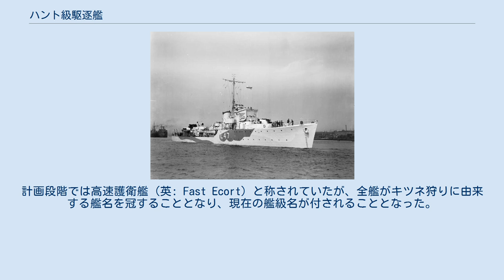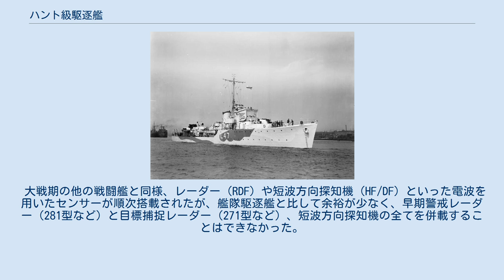ハント級駆逐艦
ハント級駆逐艦（英語: Hunt-class destroyer）は、イギリス海軍の護衛駆逐艦の艦級。
来るべき第二次世界大戦に備え、戦時急造を想定した低コストの小型駆逐艦で、当初は魚雷装備を持たず、防空・対潜戦に重点がおかれていた。
原型であるI型、復原性改善と艦砲増備を図ったII型、魚雷発射管を装備して対水上火力強化を図ったIII型、ソーニクロフト社の独自色が強い派生型であるIV型と、4つのサブクラスがある。
計画段階では高速護衛艦（英: Fast Ecort）と称されていたが、全艦がキツネ狩りに由来する艦名を冠することとなり、現在の艦級名が付されることとなった。
なお建造費は、III型では352,000ポンドであった。
 1937年、本国艦隊司令長官バックハウス大将は、戦時急造に適した小型の駆逐艦の建造について言及した。
1938年に第一海軍卿に就任すると、この構想について本格的な研究を指示した。
 当時、イギリス海軍は2種類の駆逐艦を必要としていた、一つは大型の艦隊型駆逐艦で、もう一つが輸送船団の護衛を行うための護衛駆逐艦であった。
イギリス海軍ではもともと、ロンドン海軍軍縮条約での制約が駆逐艦よりも緩いスループを船団護衛に充当する方針で、1931年度から1934年度計画でグリムスビー級、1933年度から1936年度計画でビターン級、1936年度計画でイーグレット級、そして1938年度計画でブラックスワン級と順次に整備が進められていた。
また1936年からは、第一次世界大戦中に建造されたV/W級駆逐艦を対空・対潜護衛艦に改装するWAIR改修も発動されていた。
 しかし当時、艦隊型駆逐艦としては、新型艦砲を搭載するため大型で高コストのL級・M級が建造されており、建造ペースは年に9隻という状況であったため旧式駆逐艦の代替が追いつかず、護衛艦として改装できる旧式駆逐艦にも限度があった。
このため、まず艦隊型駆逐艦として、設計をJ級とI級の中間的なものに差し戻した中間的駆逐艦が検討された。
これはのちに、O級を端緒とする戦時急造駆逐艦へと繋がっていくことになる。
 一方、バックハウス第一海軍卿は、依然として廉価型・小型駆逐艦という構想を温めており、1938年5月、グドール造艦局長（DNC）に対して試案の作成を指示した。
当時駆逐艦設計部門長であったコール造船官は「このような艦は安価にならず、砲兵装の供給不足も起きているため、最初の艦が就役するのは最初の設計図が出来てから2年半はかかる」と指摘したものの設計作業は進み、9月には「QF 4インチ連装両用砲」2基と12.7mm4連装機銃2基を搭載した25ノット艦案、加えて4連装魚雷発射管を1基搭載した30ノット艦案の2つが固まった。
両案は悪天候時にも航洋性を保つため、フィンスタビライザーの搭載が予定されていた。
 同年9月28日には30ノット案を元に両用連装砲3基とし魚雷発射管を取りやめる認可が軍令部長によって裁可され、改設計案がまとめられた。
しかしこの改設計案を見たグドール造艦局長は全長を83m、建造費を当時建造中であったJ級・K級駆逐艦並の39万ポンドに抑え、合わせて兵装と航続力についても再検討するよう命じた。
この結果航続力は就役後に航続力不足に悩まされるほど必要最低限なレベルに削減されたが、ソナーや爆雷の装備、弾薬量の増加、乗員増加によるスペース確保等の追加要求により最終的な予定建造費は40万ポンドまで膨らんだ。
この時点での計画兵装は4インチ連装両用砲3基、12.7mm4連装機銃2基、爆雷投射機2基、投下軌条1条、爆雷20個であり、18,000馬力で最大速力29ノットであった。
 設計案を確認する為に行われた模型による水槽実験では、船体抵抗が予想以上に大きく根本的な設計をやり直す恐れが出た。
再計算が行われた結果、出力と速度関係問題はなくプロペラ形状の調整で当初の性能が発揮されること、加えて波の打撃による船体疲労も許容範囲であり再設計は必要ないことが確認された。
この時主設計者のバッサン造船官は、「本級は他の全駆逐艦より勝る船体形状である」と語ったという。
1939年1月には対空兵装の強化として、12.7mm4連装機銃に変えてヴィッカース QF 2ポンド・ポンポン砲（39口径40mm機銃）を追加搭載し、爆雷数も30個に増加した。
更に、これらによる速度低下を防ぐため出力は19,000馬力へと引き上げられた。
その結果復元性が悪化し乗員スペースが減少、更に建造費が2万ポンド...